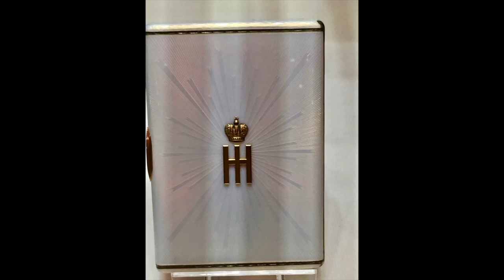Museums of St Petersburg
This video is about Museums of St Petersburg